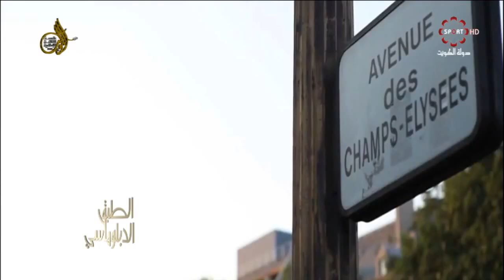حلقة برنامج "الطبق الدبلوماسي" سفير جمهورية فرنسا لدى دولة الكويت